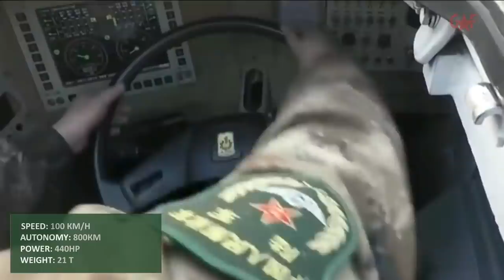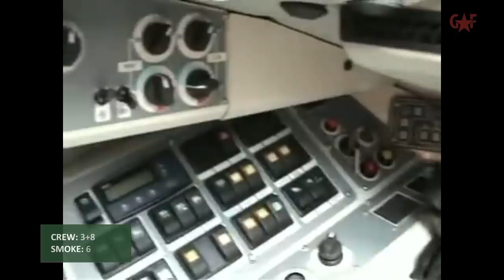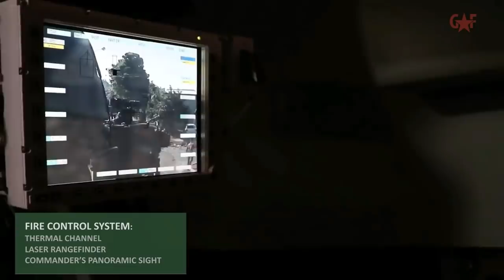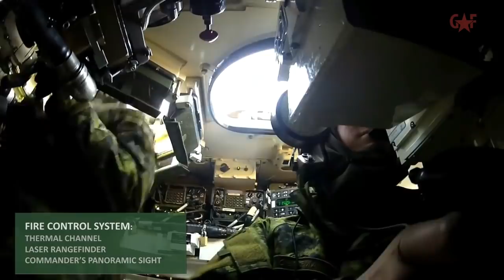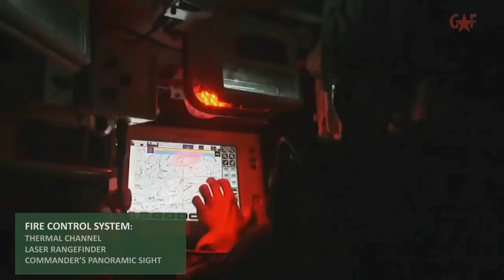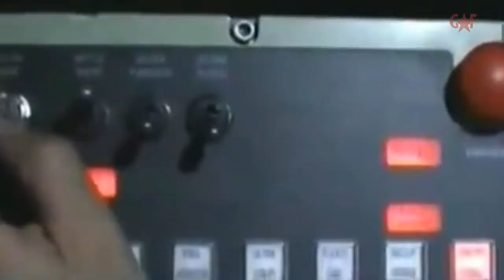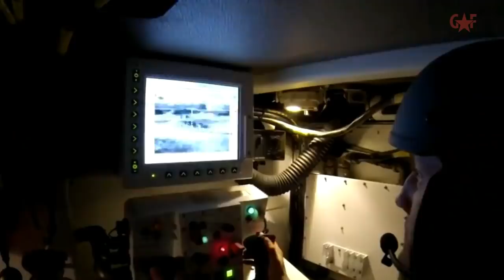Top 10 best wheeled IFV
Top 10 best wheeled IFV (infantry fighting vehicles) of the world.
The video demonstrates the technology in service in the countries of the world at the time of publishing the video. Bonus: IFV Boxer CRV and K-17 Boomerang, which will soon go into production and into service.

10. AV8 Gempita (Malaysia, Turkey) 0:00
9. ZBL-08 (China) 1:07
8. KTO Rosomak (Poland) 2:14
7. VBTP-MR Guarani (Brazil, Italy) 3:13
6. LAV 6.0 (Canada) 4:15
5. VBCI (France) 5:18
4. Freccia (Italy) 6:18
3. Piranka III-C DF-30 (Switzerland) 7:24
2. XM1296 Stryker Dragoon (USA) 8:31
1. Pandur II CZ (Chezh Republic, Austria) 9:32
Soon: K-17 Bumerang (Russia) 10:34
Soon: Boxer CRV (Germany) 11:42